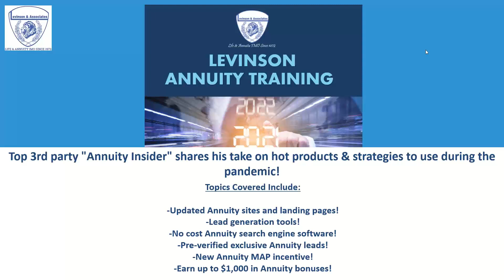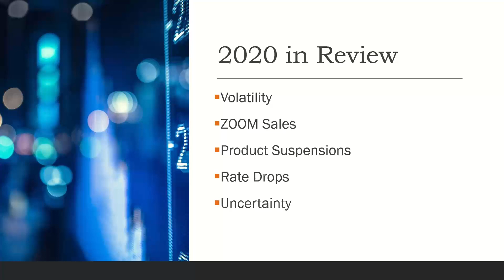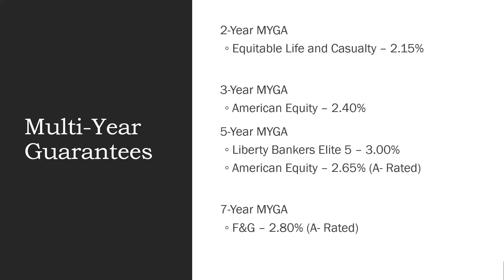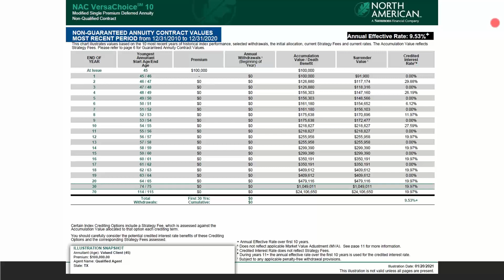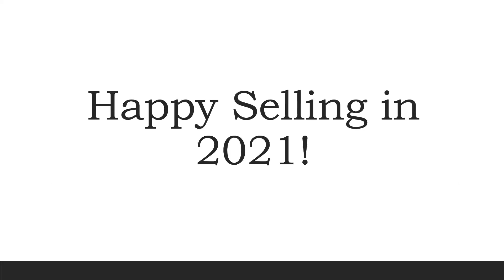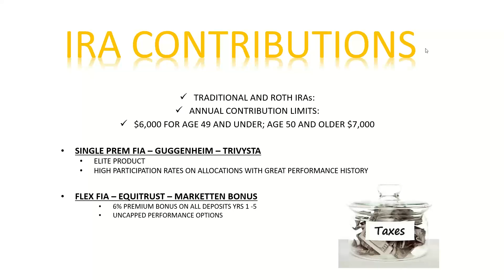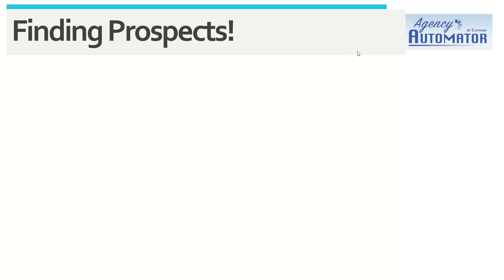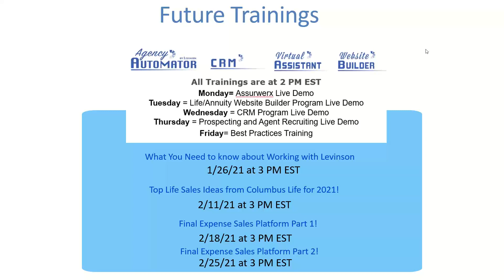Top Annuity Sales Resources and Strategies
Check out the latest updates for Annuity Sales & Marketing for 2021!